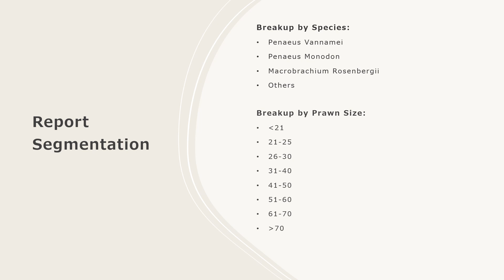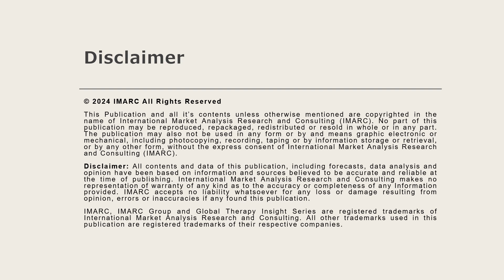Prawn Market: Top Companies, Investment Trend, Growth & Innovation Trends 2024-32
The global prawn market size reached 8.4 Million Tons in 2023. Looking forward, IMARC Group expects the market to reach 10.9 Million Tons by 2032, exhibiting a growth rate (CAGR) of 2.9% during 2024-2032.